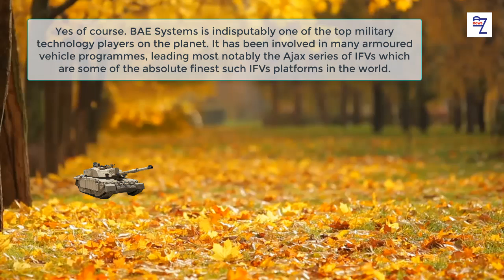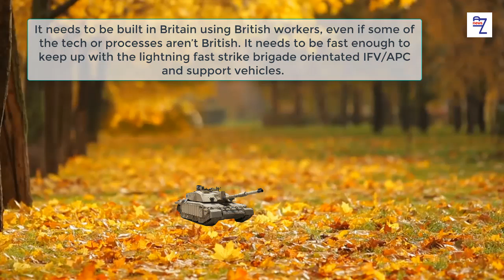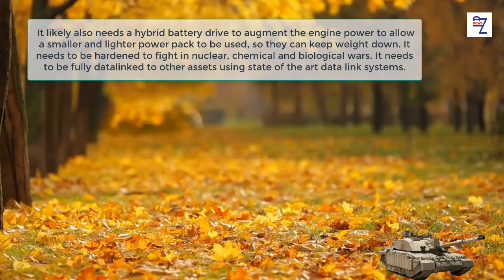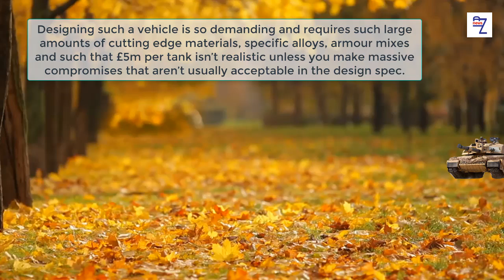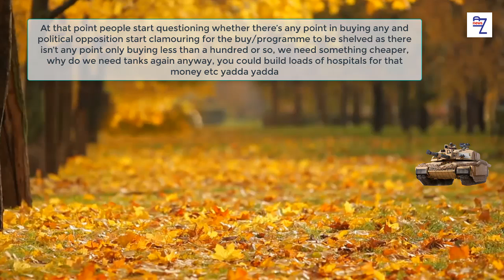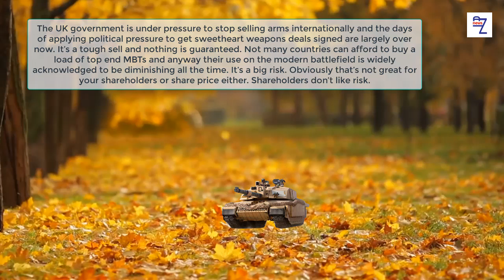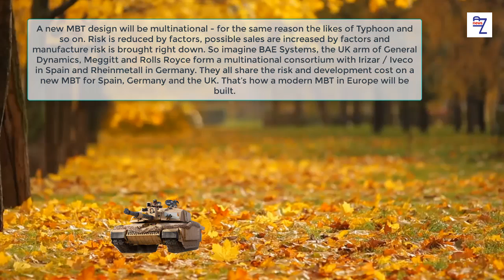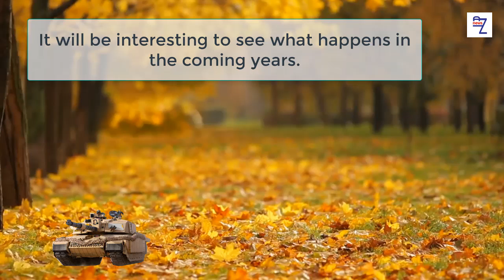Does Britain have the capacity to design and build its own MBT to replace Challenger 2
Does Britain have the capacity to design and build its own MBT to replace Challenger 2 in the future?